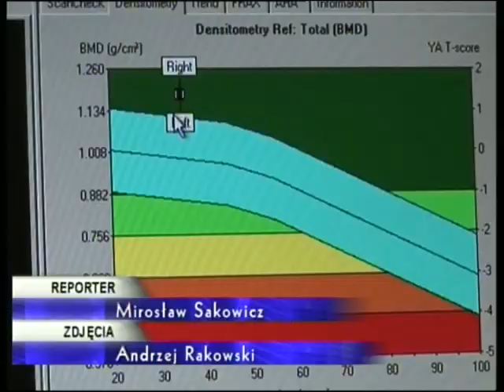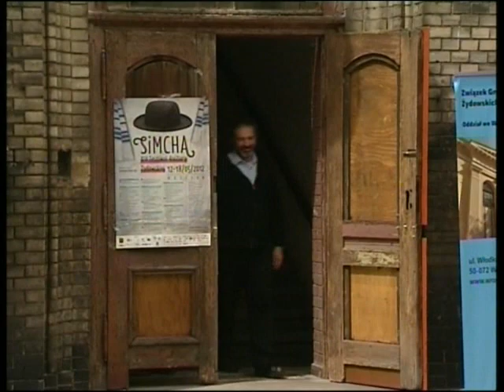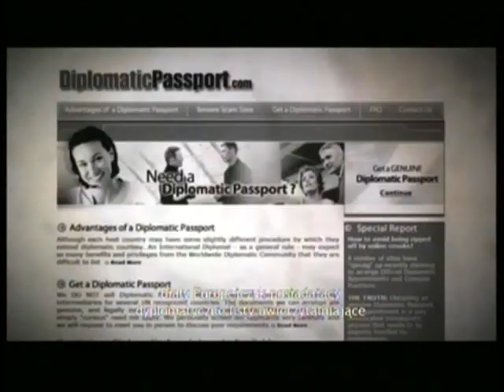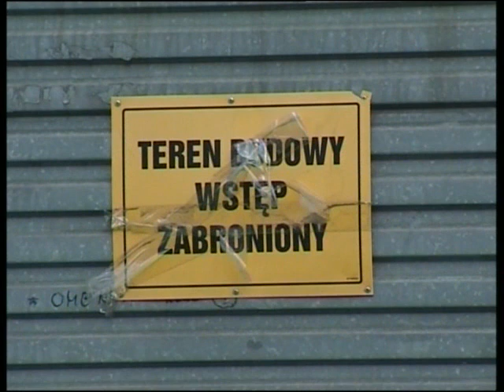INFORMACJE - 15.05.2012 WT